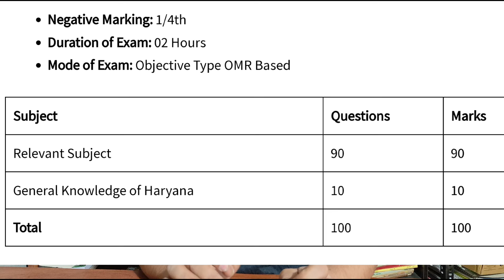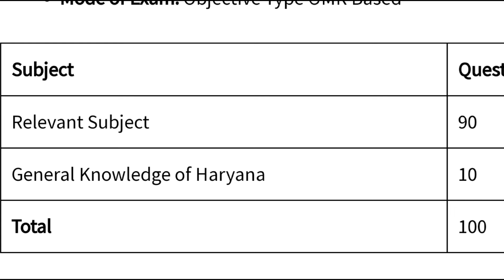HPSC ASSISTANT PROFESSOR RECRUITMENT 2024 EXAM PATTERN